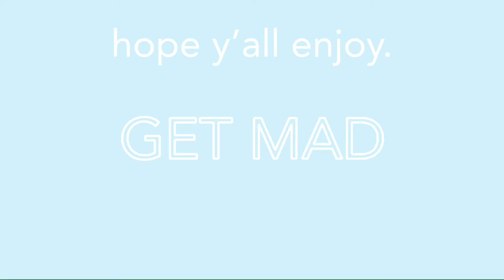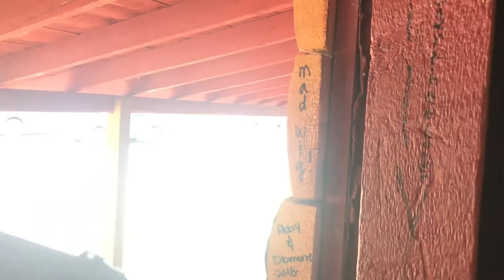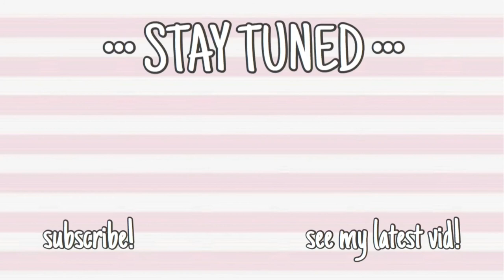RV CAMPING TRIP AT FUN VALLEY | TRAVEL VLOG 3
my fam camped out in an RV at Fun Valley in CO! enjoy :))